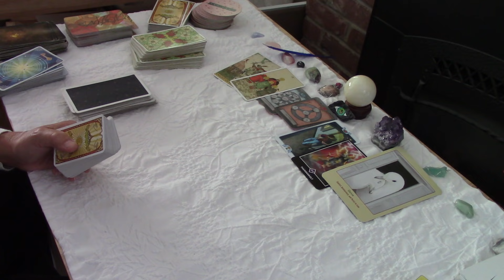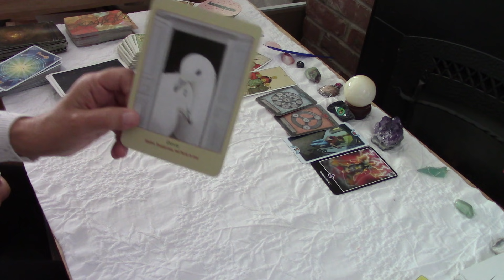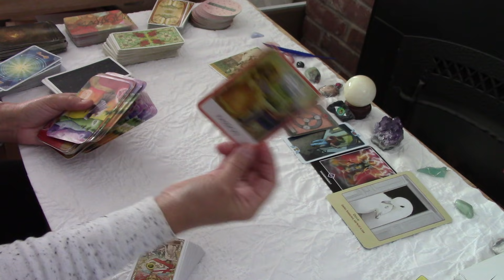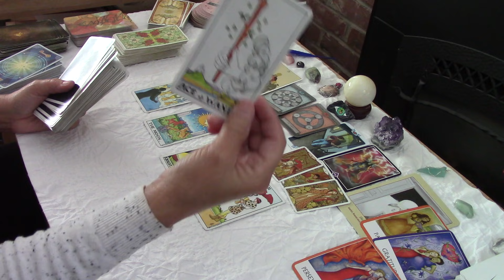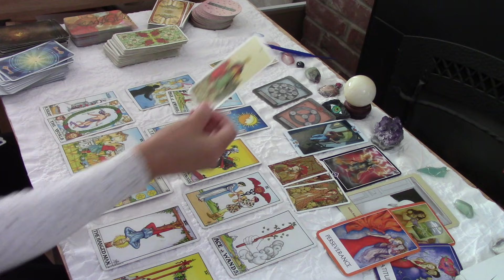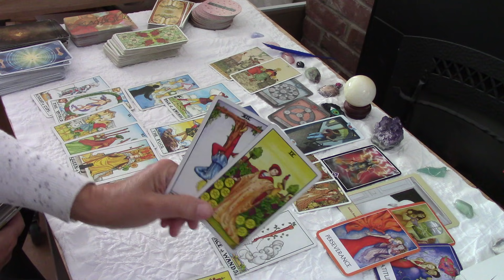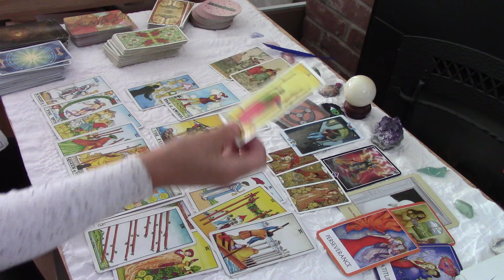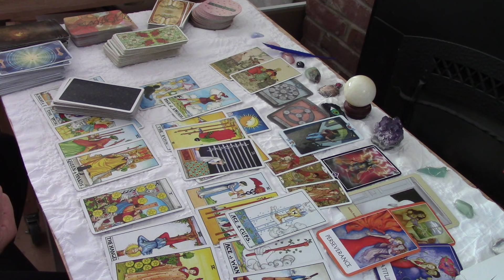SAGITTARIUS~They Didn't Want To Part With Money~Now Standing At The Door To Love!! November 2021